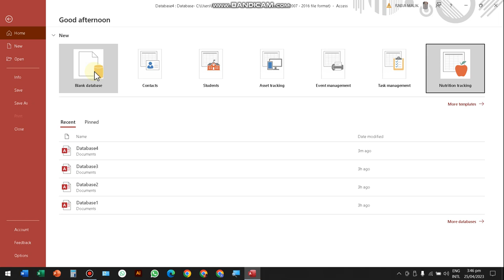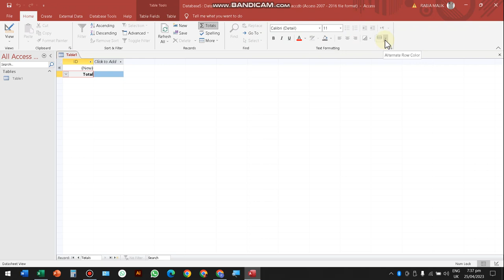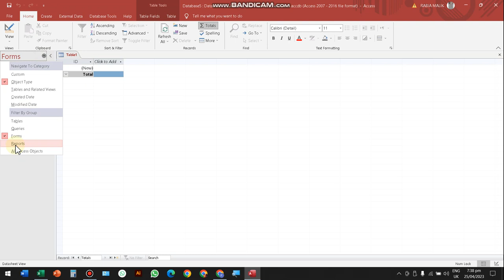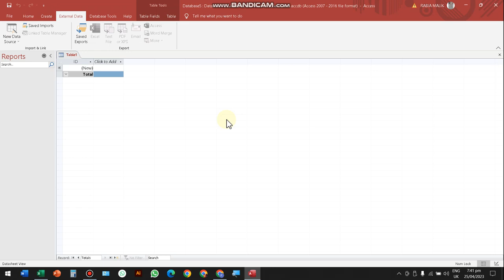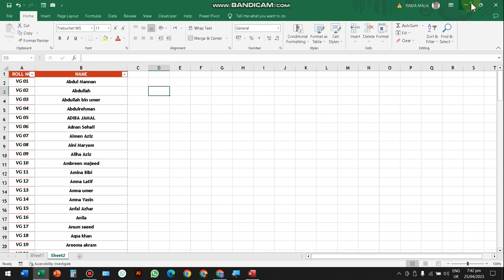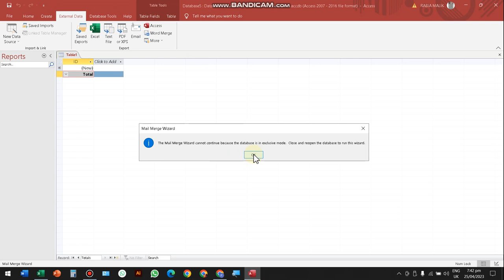LECTURE 16 || MS access (part 2) || tabs and groups || home, create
5 | introduction to chatgpt | lecture 1 | how to use chatgpt, application, advantages"
must watch full lecture and mark your attandance in comments